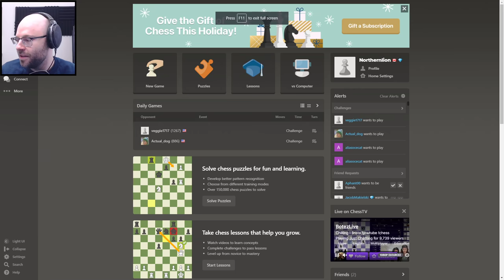I'm ACTUALLY Proud of This One (Chess)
I'm playing on Chess.com -- these aren't sponsored videos but the site seems pretty cool.

Chess has been having a resurgence in popularity this year so I have finally acquiesced to semi-popular demand and started to play a bit. First, let's hone our skills and get a little more warmed up and then let's conquer chess dot com one board gamer at a time.

About this game:

the horse moves like an L